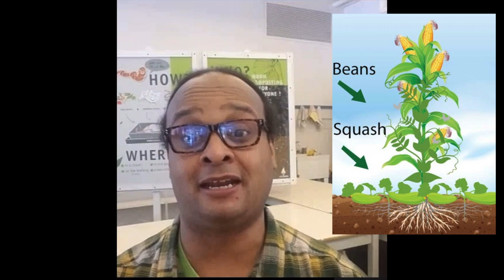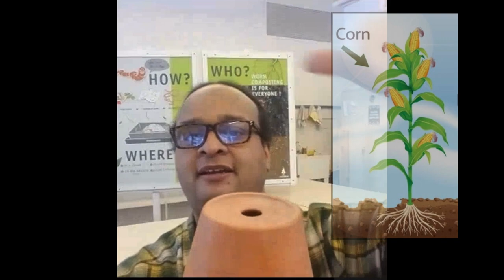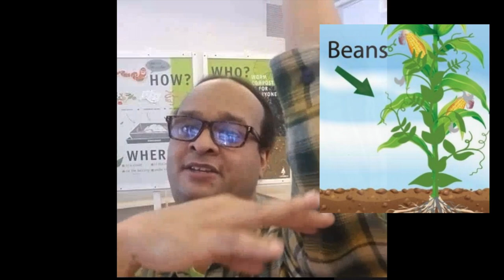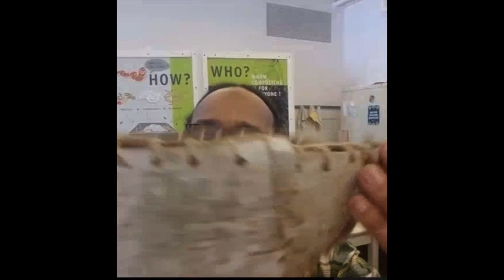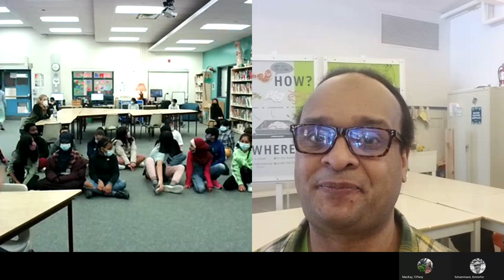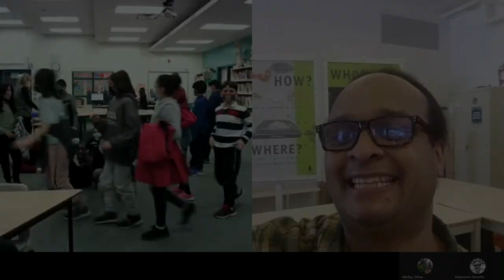Knowledge keeper Isaac Crosby discusses sustainable agriculture using traditional Indigenous methods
Knowledge keeper Isaac Crosby discusses sustainable agriculture using traditional Indigenous methods.  Session 1: Isaac introduces himself and take us on a tour of the Evergreen Brickwork.